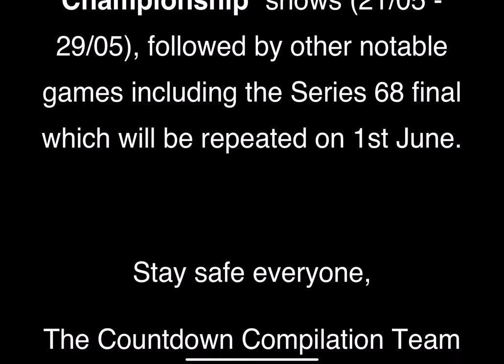A Message.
Hello Everyone.

Countdown Compilation is proud to announce that every week night, starting on Thursday (21/05/20), at 8pm we will be repeating old episodes of Countdown, starting with a selection of the “Supreme Championship” shows (21/05 - 29/05), followed by other notable games including the Series 68 final which will be repeated on 1st June.

The Countdown Compilation Team